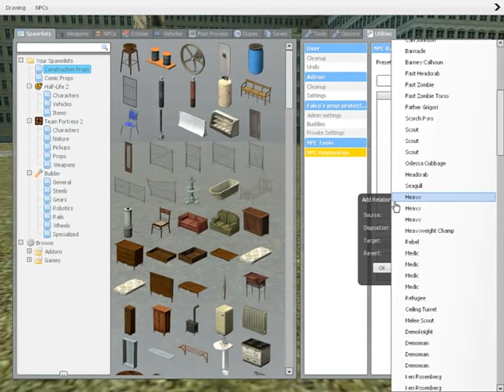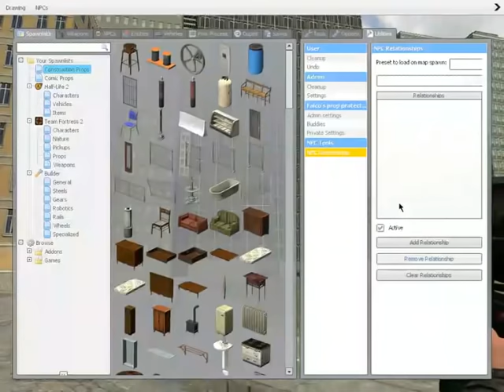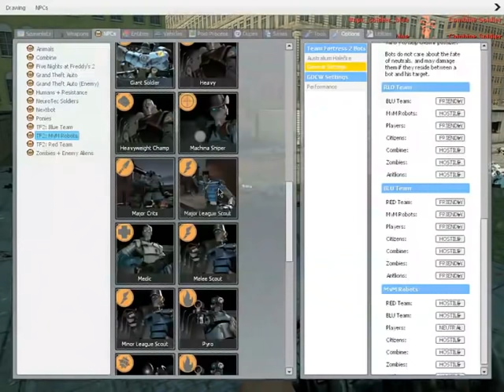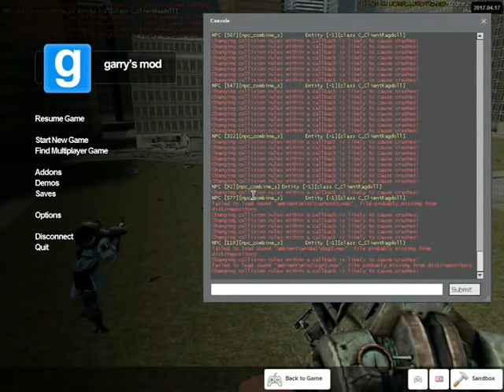Garry's Mod #3: Bot Battles (TF2 Bots vs HL2 NPCs)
Thanks to Several addons, this war was possible. I had to use the Thundergun, just to end it, lol.

Yet another video coming out from laziness. It's getting me nowhere.
It's been two weeks?